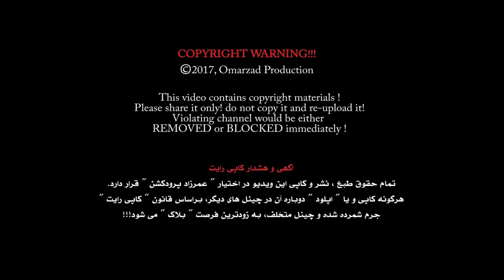Mirwais Nabi - Nakhtar OFFICIAL VIDEO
Artist: Mirwais Nabi
Song: Nakhtar
Lyrics: Shawat Mangal
Compose: Mahli
Camera: Ramesh Omarzad
Video Director: Ramesh Omarzad & Hameedullah Kohestani